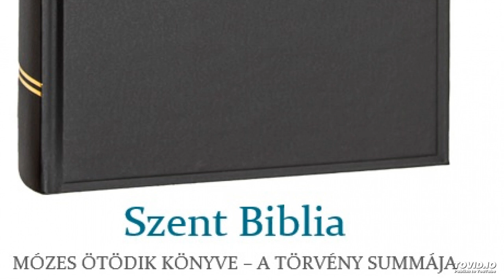Szent Biblia – Mózes ötödik könyve – A törvény summája 32.